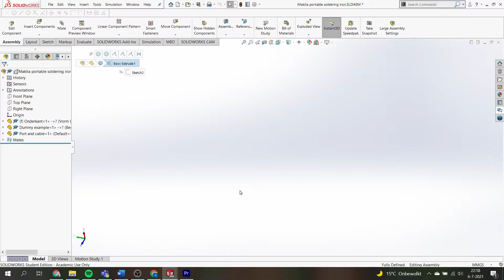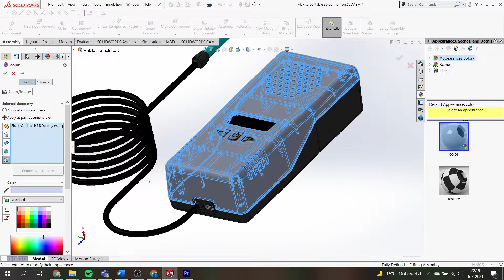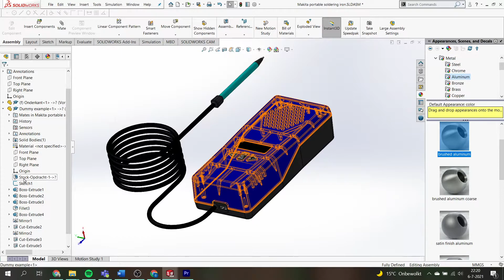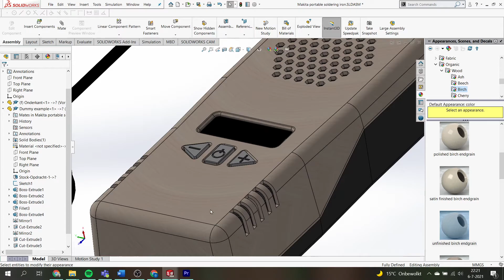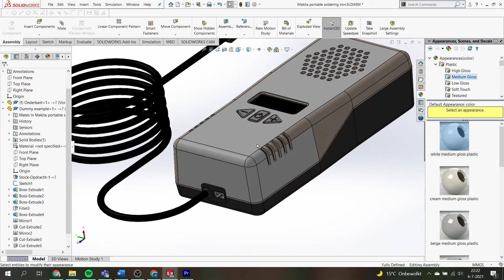Solidworks tutorial: Appearances toepassen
Leuk dat je kijkt naar deze video van 2Design! In deze video is te zien hoe je in Solidworks je parts een appearance geeft.